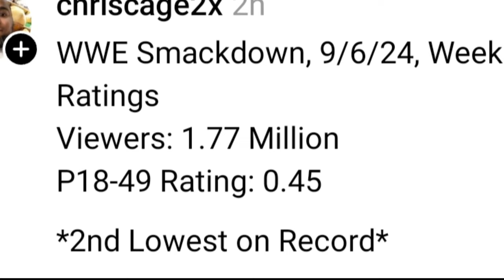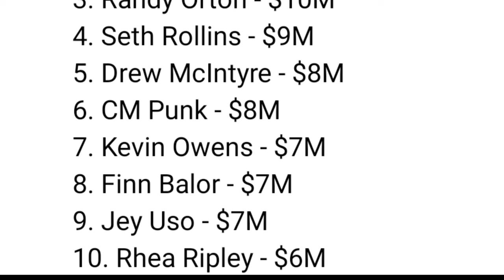Roman Reigns break record of Brock Lesnar to become highest paid Wrestler l WWE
Topic to be Covered here...
1. WWE News
2. WWE Rumors
3. Wrestling News
4. Wrestling Rumors
5. Wrestling Updates
Topics Discussed In this Video:
1
wwe
wrestling
wwe 2023
wrestle
world wrestling entertainment
superstars
wrestler
व्यावसायिक कुश्ती
सुपरस्टार
कुश्ती
مصارعه
डब्लू डब्लू ई
मैच
पहलवान
monday night raw highlights
raw highlights
raw match card
raw videos
raw winners
monday night raw clips
damian priest
cody rhodes
jey uso
sami zayn
raw tonight
kevin owens
finn bálor
dirty dominik mysterio
smackdown highlights
friday night smackdown
smackdown
jd mcdonagh
drew mcintyre